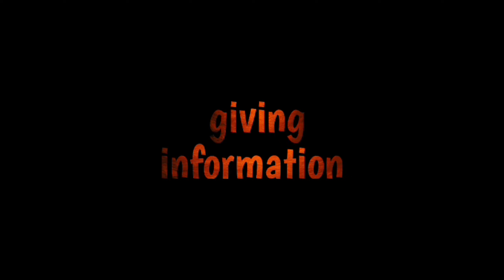भारतातील एक साप ज्याच्या एका दंश मुळे आपला जीव जाऊ शकतो 🥵😱🫣